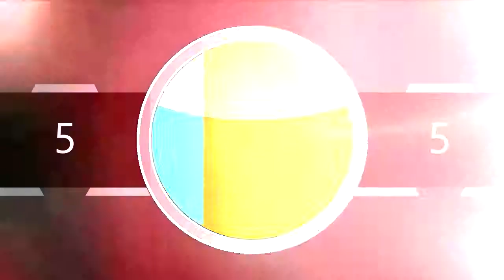BLUE GHOST İNTRO - 5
BLUE GHOST PRODUCTIONS - PRESENTS SONER ALDEMİR